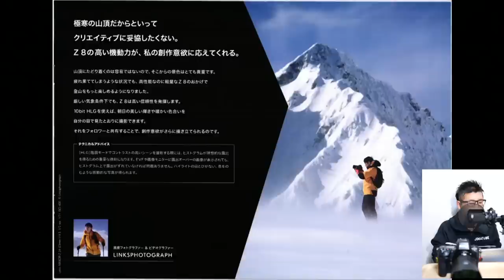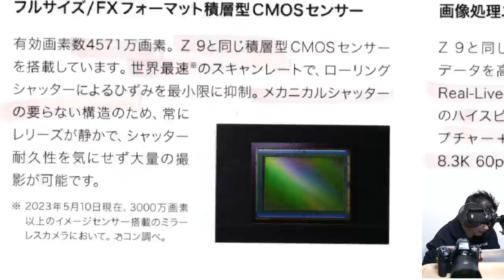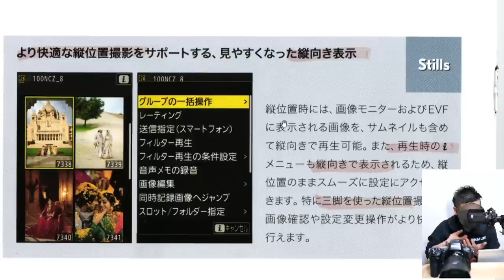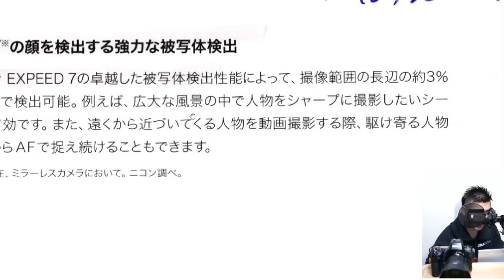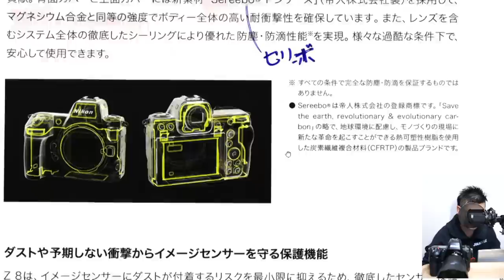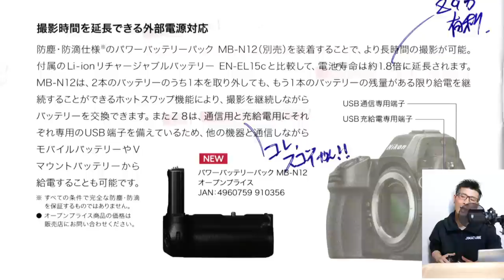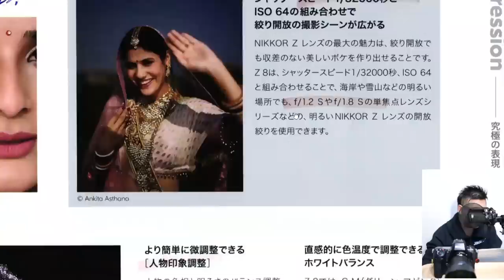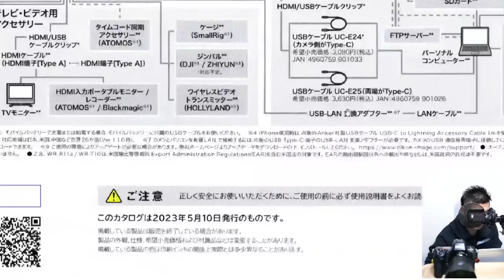Nikon Z8 実機解説 【Z9の魅力を受け継ぐフルサイズ ミラーレス一眼カメラの魅力を語る】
カメラ歴20年の私「Jima」が熱く語る撮影知識を楽しく学べるチャンネルです。
PR：株式会社ニコンイメージングジャパン

0:00 目次
2:30 実機解説
12:41 仕様を確認
55:18 色々語ったけど
▼おすすめ機材
○カメラ
Z 30：
Z 50：
Z fc：
Z f：
Z 5：
Z 6II：
Z 7II：
Z 8：
Z 9：

CFexpress
Nextorage B1PRO：
Nextorage B2SE：

SDカード
Nextorage F2PRO：

ProGrade Digital：

○レンズ関係
可変ND：
28mm/40mm用フード：
ステップアップリング：